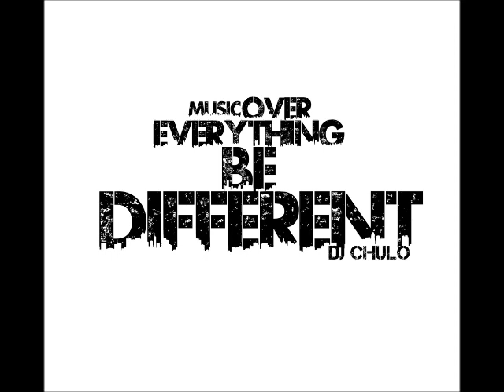HeartBeat_DjChulo_Ft_DavidNewman **NEW SINGLE** [2012 New Music]